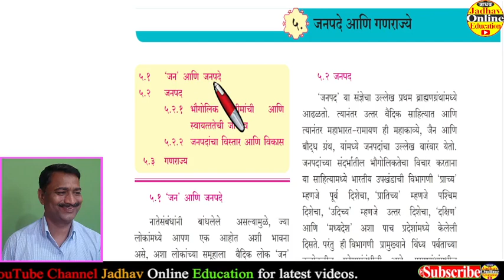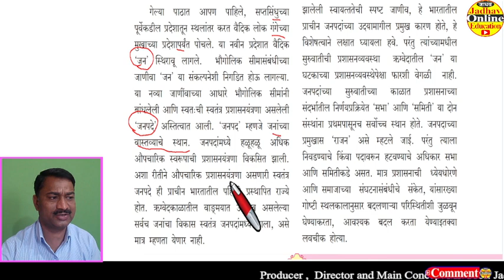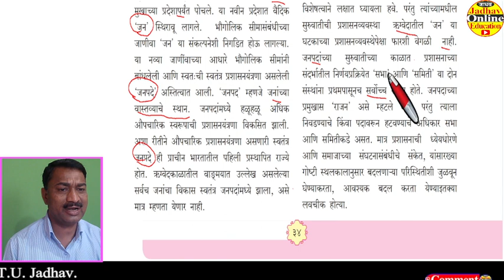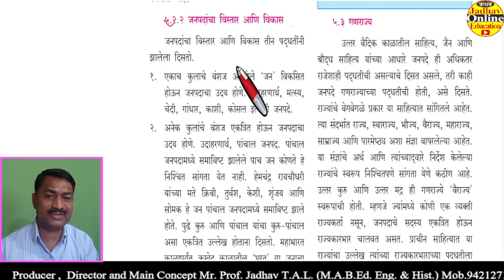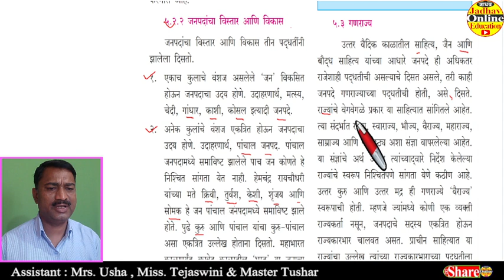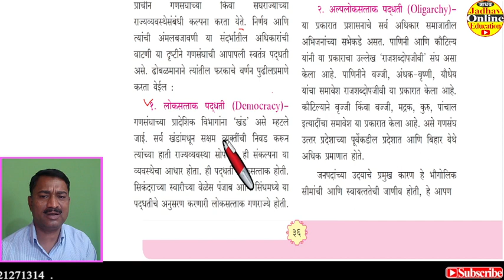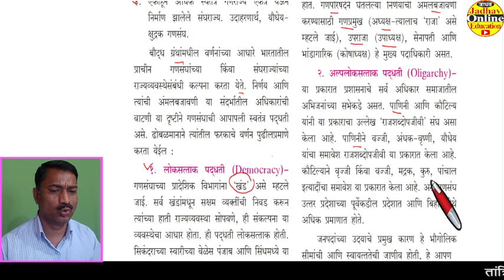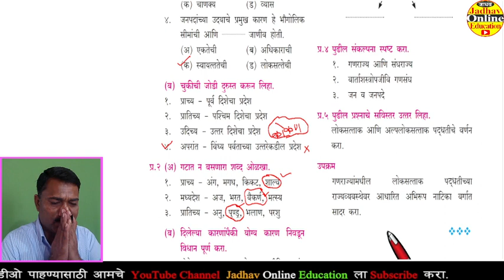इयत्ता अकरावी धडा 5 जनपदे आणि गणराज्य स्पस्ष्टीकरण आणि प्रश्न उत्तरे Class 11th Janapade v Ganrajya